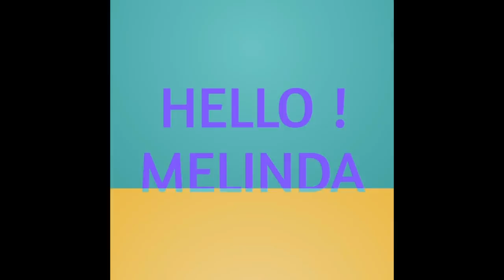COMPÉTITION DE GYMNASTIQUE VLOG.CHAMPIONNAT DE GYMNASTIQUE RYTHMIQUE BRABANT Rhythmic Gymnastics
Petit Vlog de mon Championnat du brabant. bisous les amis!